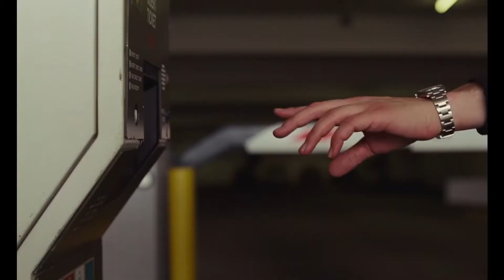Marriage Story - Review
My review of the divorce drama Marriage Story starring Adam Driver and Scarlett Johansson!